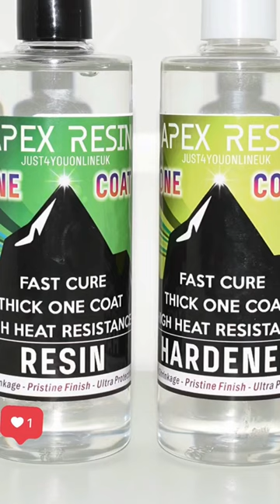How to create a bloom resin effect?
What an amazing technique 😍 using our Apex Resin, White and Baby pink pigment ⭐️ Created by @rifayamansoor.art ❤️ Flash sale for the beginning of 2023 - use discount code FLASH15 for 15% off everything and no min order quantity 😘